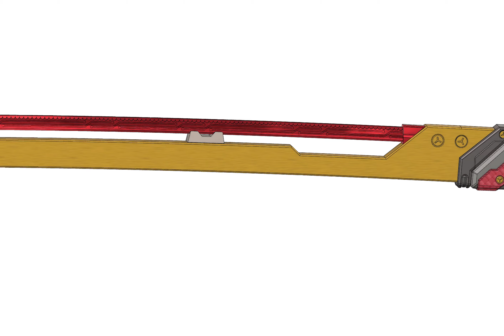Valentine Costumes - New Prop Models, Sept - Dec 2020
You can support my work and get access to dozens of my 3D printable prop models and all my exclusive content which allows me to keep creating awesome things for you, or find all my other socials

Models featured include:
Cyberpunk 2077 - Neutrotoxin Knife and Katana
The Mandolorian - The Dark Saber and Boba Fett's Blaster
Blade Runner 2049 - Officer K's Blaster
Men in Black - Noisy Cricket